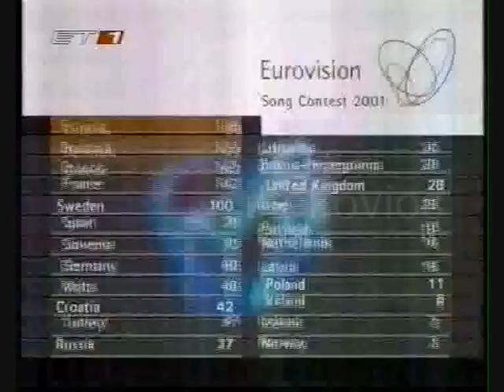2001esc winner announcement.wmv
Η ανακοίνωση του ποιο τραγούδι κέρδισε την Eurovision του 2001. Όπως μεταδόθηκε από την Ετ-1.